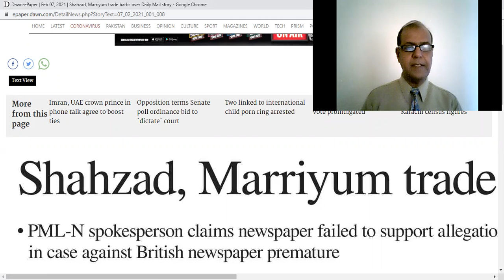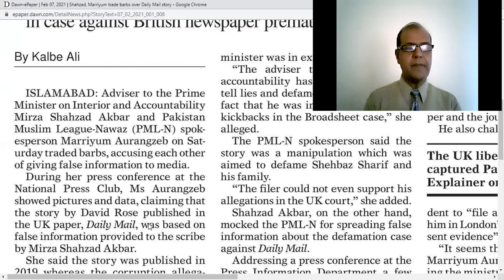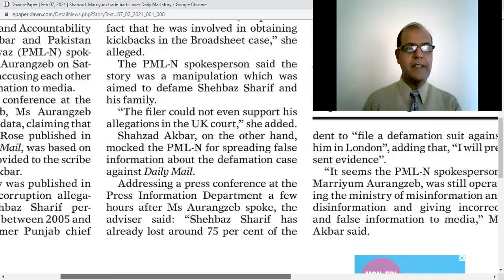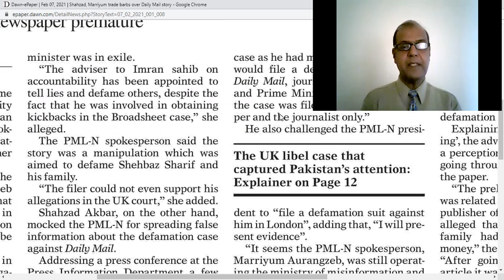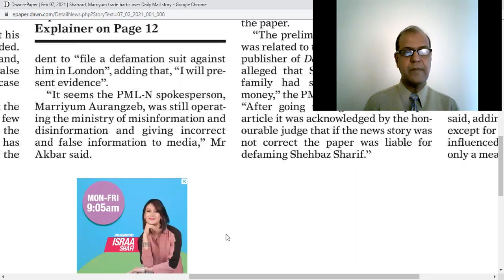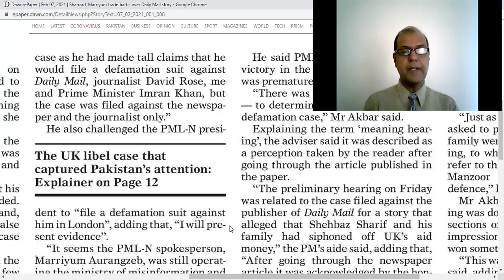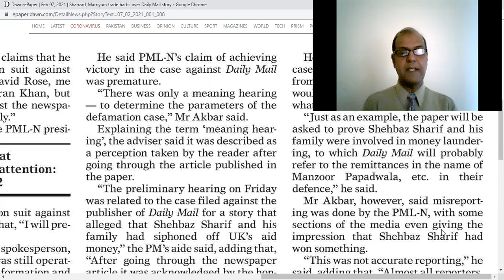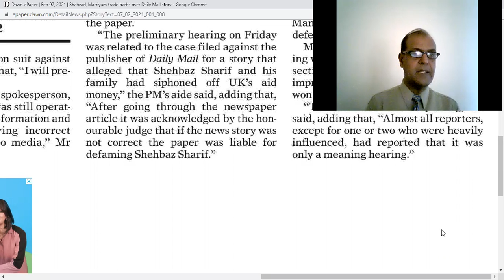NEWS6 070221 by Springs English Academy, Bahria Town, Lahore 0301 460 4168, 0321 4869081